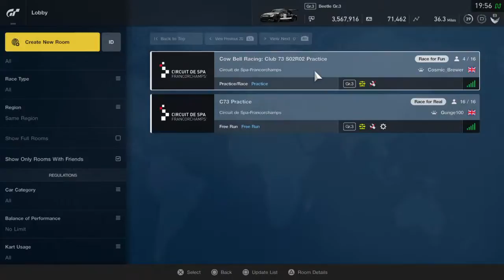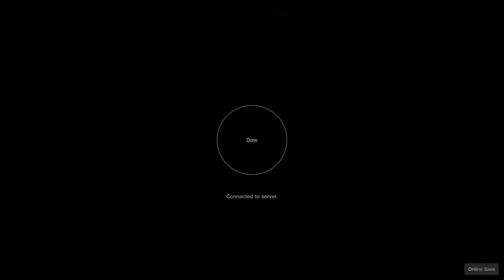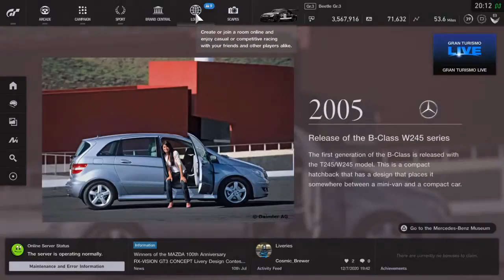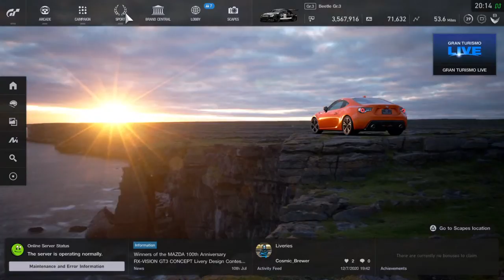Spa live club73 uk cow bell racing s2 r2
ps4 gtsport cowbellracing esport fun group of friends playing online under one brand name in gt sport and other car games